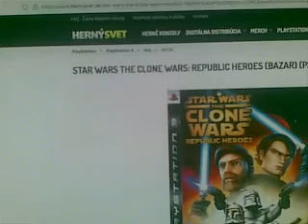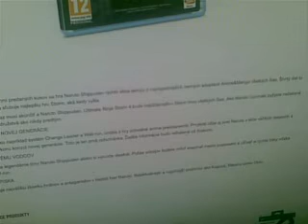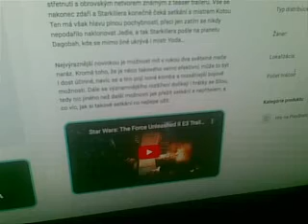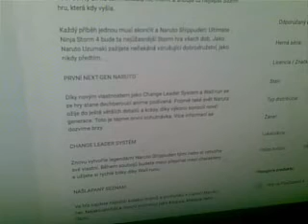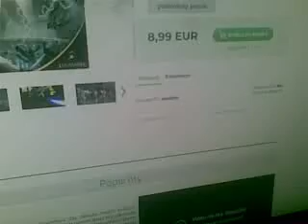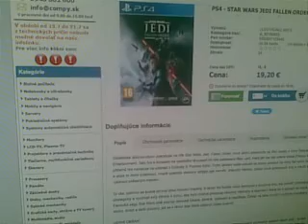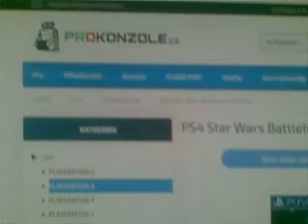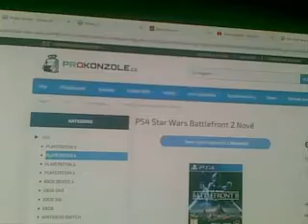Hry na konzoly PS3 a PS4 ktoré vrelo odporúčam a+ e-shopom robím video reklamu alebo recenziu! …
Zabudni na starosti a začni sa baviť.  Najväčší výber hier pre Playstation!   :-O

PS3 vám dáva možnosť počúvať hudbu, prezerať webové stránky a dokonca sledovať filmy. V porovnaní s konzolou PlayStation 4 je konzola 2006 zastaraná.    :-(

Ponúkame herné konzoly a hry od veteránov herného sveta po najnovšie pecky.

Hry v našej ponuke sú použité, napriek tomu ale v skvelej kondícii. Na 100% funkčnosť hier poskytujeme plnú záruku.

Staršie PS1, PS2 a PS3 hry je možné hrať na PS4 a PS5 cez streamovaciu službu Gaikai, premenovanú na PlayStation Now.